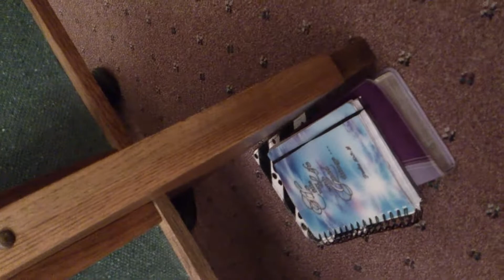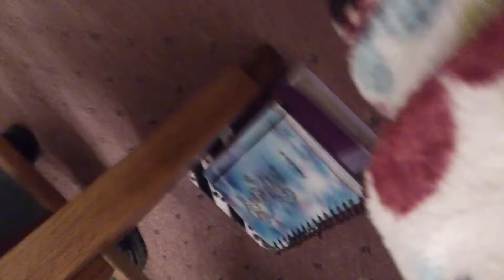God's ready to do something for u (apostolic)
Apostolic.